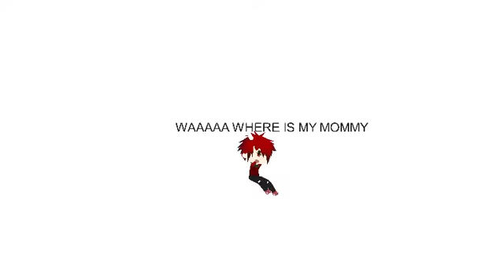dinosaurs vs gacha life